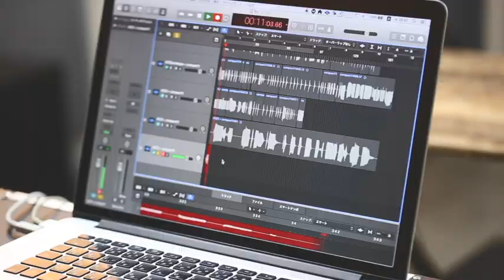飛飛機械 / Pyung Pyung Machine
Musilogue has been making several albums these days. One of them is an album which features very unique machines called "Pyung Pyung Machine". Shinichi Shimomura has invented many machines with functions of delay and siren. Unfortunately, he stopped producing the machine a few years ago. Musilogue has decided to release vinyl of "Pyung Pyung" as we feel that we must leave its amazing sounds in the music scene.